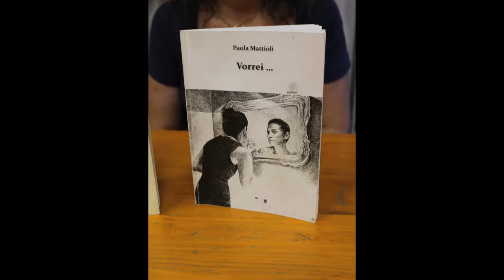Dieci minuti di poesia con Paola Mattioli -" Laboratorio di Parole" - Pilastro di Bologna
La poetessa Paola Mattioli del Laboratorio di Parole legge e commenta per il blog del Pilastro, alcune poesie tratte dal suo libro "Vorrei".